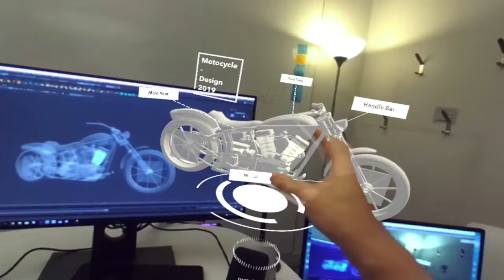Multi-device Interactions in Augmented Reality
Megerility, Research at Carnegie Mellon and Google